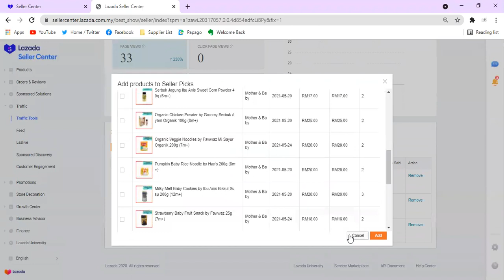Lazada Seller Pick [BM]